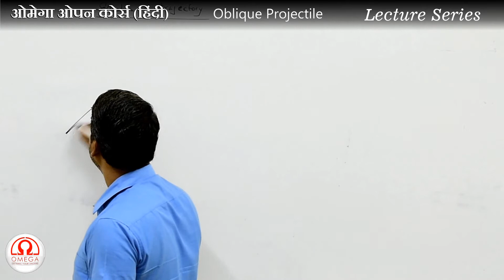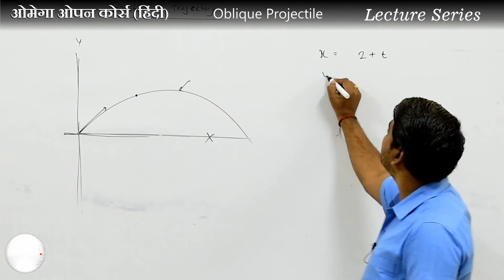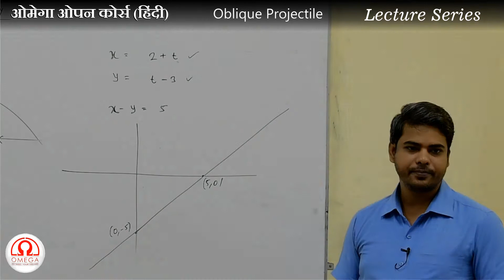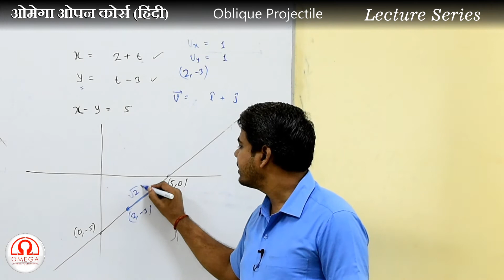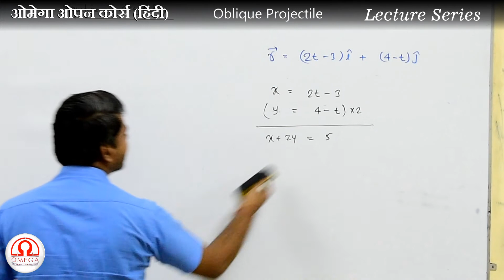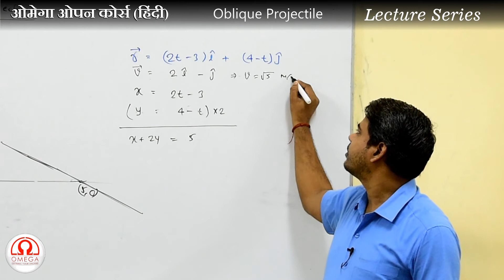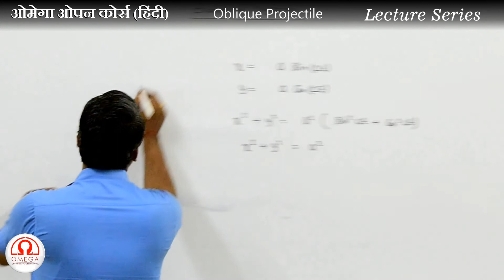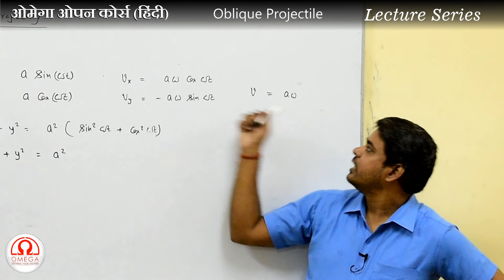Projectile Motion Part 9 | Trajectory and its equation